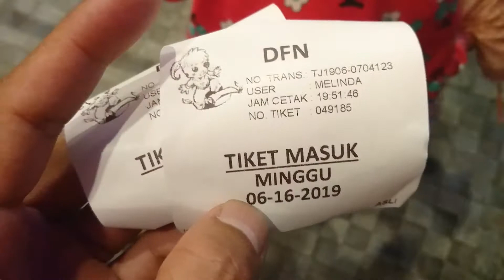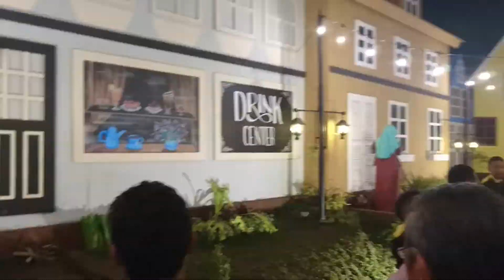Dira funtastic night kencong jember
dira kencong jember